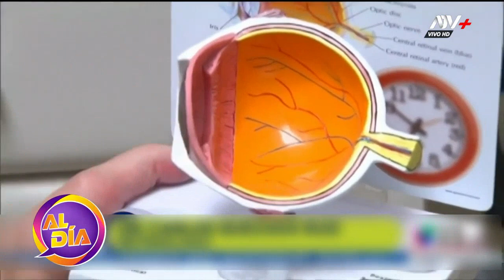¿Sufre de diabetes? Conozca por qué es importante acudir inmediatamente al oftalmólogo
Controles periódicos puede permitir el control oportuno de la retinopatía diabética